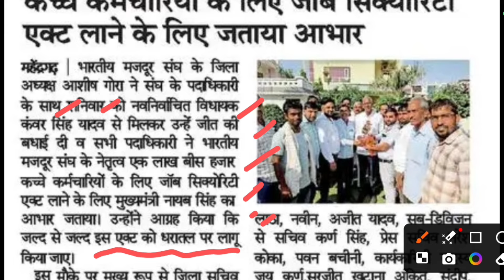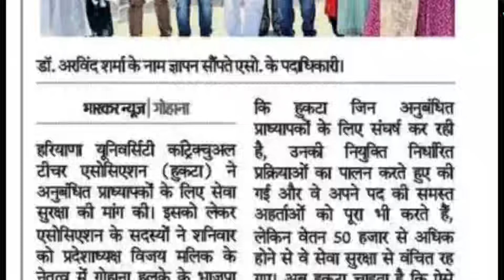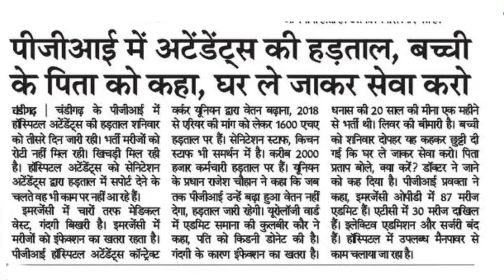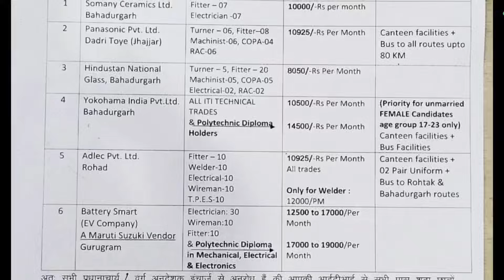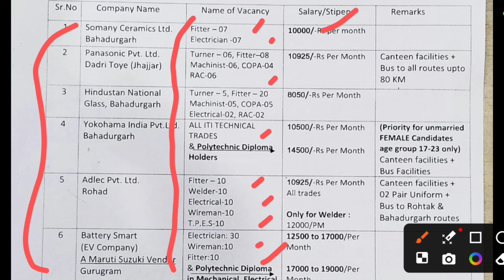कच्चे कर्मचारी खबरें हरियाणा 13 October 2024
Join what's app channel link

Haryana kaushal rojgar Nigam limited
Saksham Yojana Haryana news
Hkrn transfer policy update
Hkrnl salary latest news
SPO employee news today
CPLO employee news today
Home guard haryana news
Gramin tubewell operator news